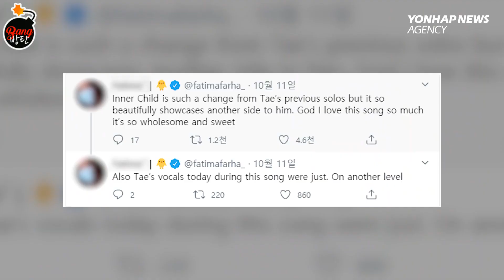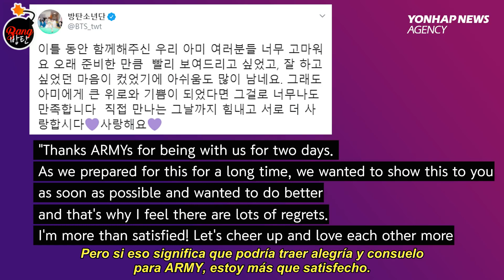[Sub Español] BTS takes top 2 spots on Billboard Hot100 and ends MOTS ON:E attracting 993,000 global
Video Cr: KOREA NOW
Eng sub: KOREA NOW
Sub Español: BANG BANGTAN : Admin. Minki
Edición y subida: Adm. Minki